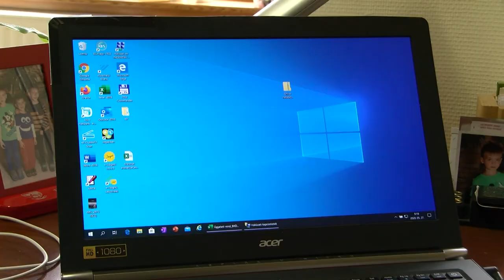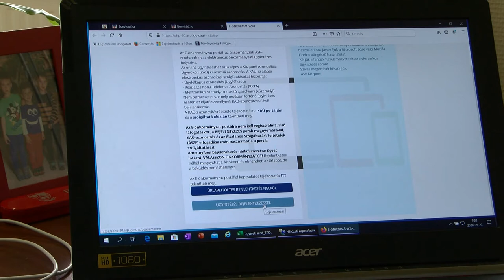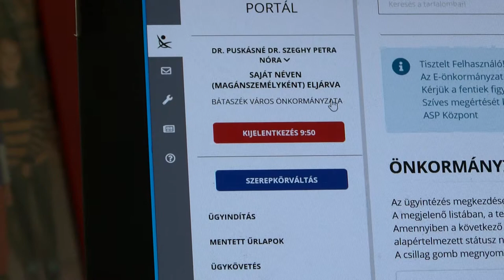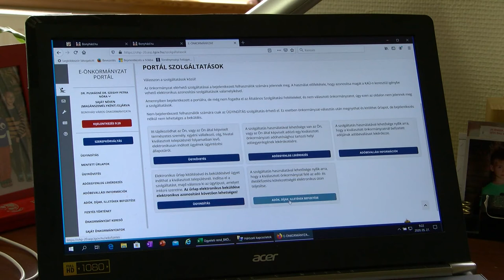A koronavírus járvány rávilágított az elektronikus ügyintézés előnyeire 20200529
A koronavírus járvány rávilágított az elektronikus ügyintézés előnyeire - mondta Puskásné Szeghy Petra Bonyhád város jegyzője. A polgármesteri hivatal vezetője szerint az E ügyintézés alkalmas a helyi adók rendezése és utánkövetése mellett a szociális, vagy éppen birtokvédelmi ügyek kezelésére is.